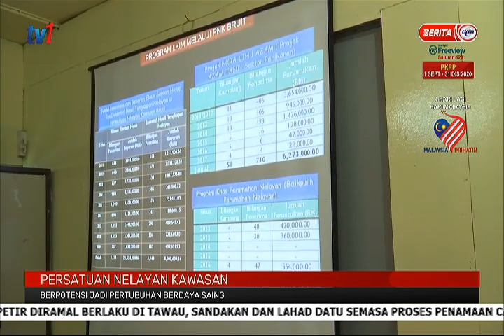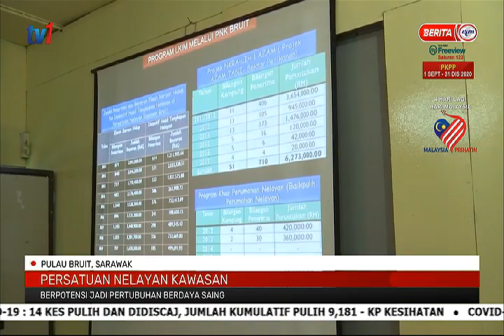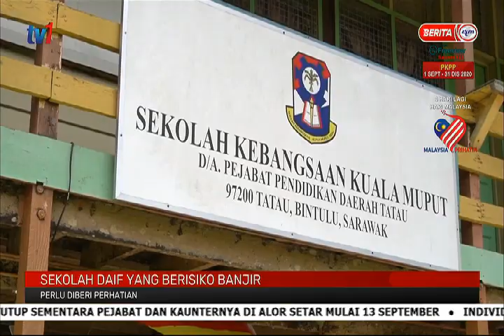12 SEPT 2020-BERITA PAGI-SARAWAK